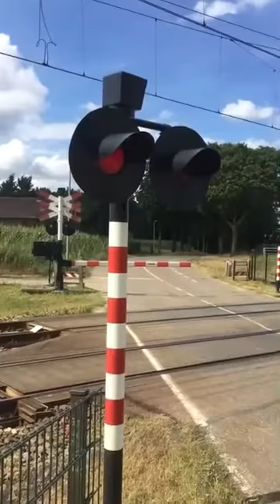Treinen in Echt - augustus 2022